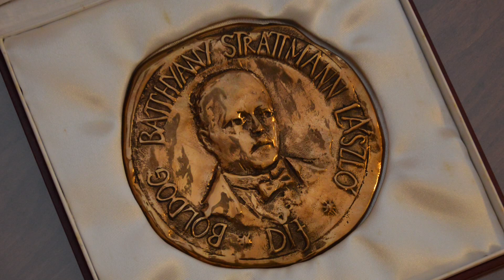A test és a lélek orvosa díj átadása-Dr. Nagy Katalin méltatása